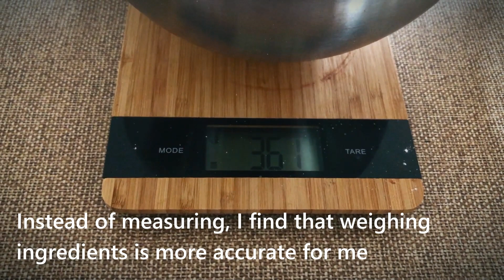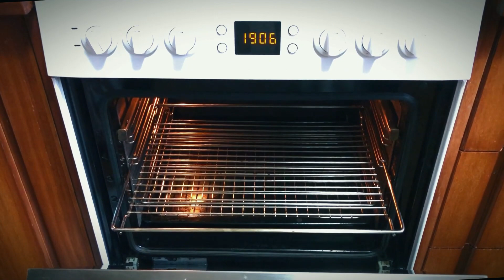Peaceful Pastry Session: Baking a Gingerbread man in Silence | Silent Vlog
Are you looking for a way to unwind and relax? Look no further than this peaceful pastry session! In this silent vlog, we'll bake a delicious ginger breadman from scratch, all while enjoying the calming silence.

What you'll see:

The gentle kneading of the dough
The soothing sounds of ingredients being mixed
The satisfying sight of the gingerbread man taking shape
The sweet aroma of ginger and cinnamon filling the air
This video is perfect for:

Anyone who wants to de-stress and find a moment of peace
Baking enthusiasts who enjoy simple and relaxing recipes
People who appreciate the beauty of silence
In addition to the baking process, you'll also:

Get a glimpse into my peaceful home kitchen
See some calming nature scenes
Enjoy the gentle sounds of birdsong
So, grab a cup of tea, sit back, and relax as we bake a ginger breadman together in silence.